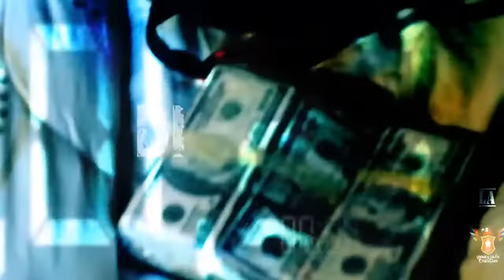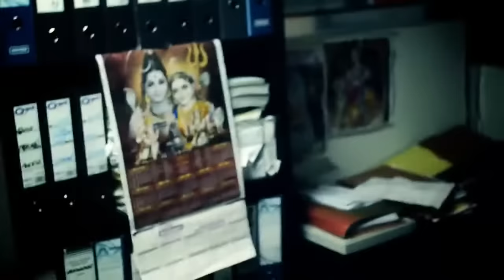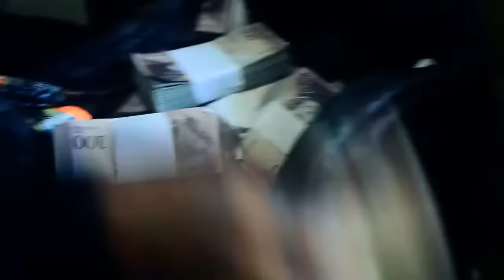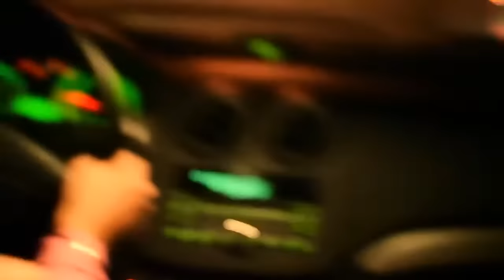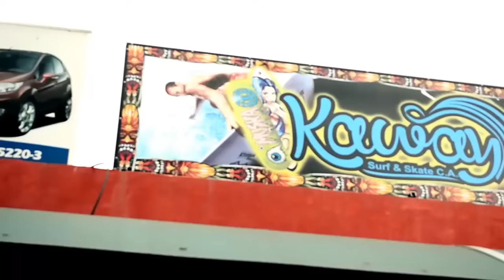Somos Ladrones Capitulo 1 por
Dirección y Producción de Luidig Ochoa y Venezuela Creativa
Direccion General Luidig Ochoa Productor Audiovisual: Ronald García - Productor Logístico: Hector Pedroza ... 2014